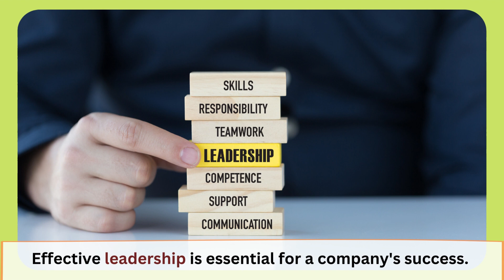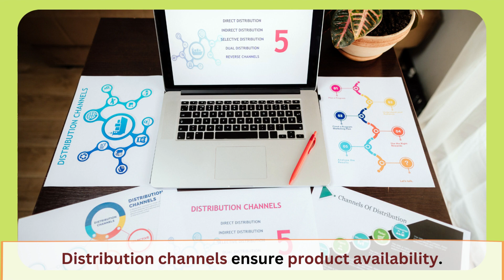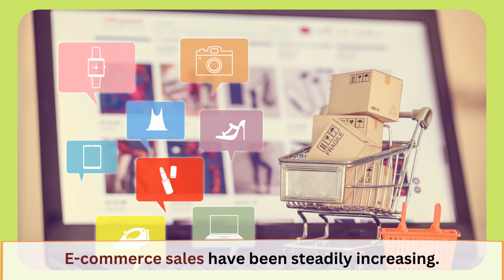Business Nouns in Context - Part 3 (Audiovisual Flashcards)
Learn 20 Essential English Business Nouns in Context through audiovisual flashcards.